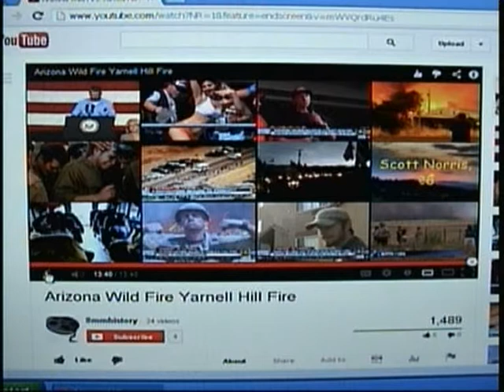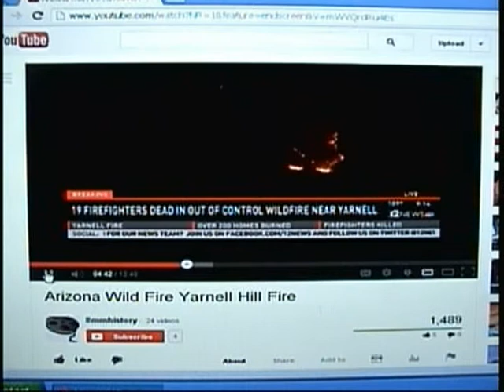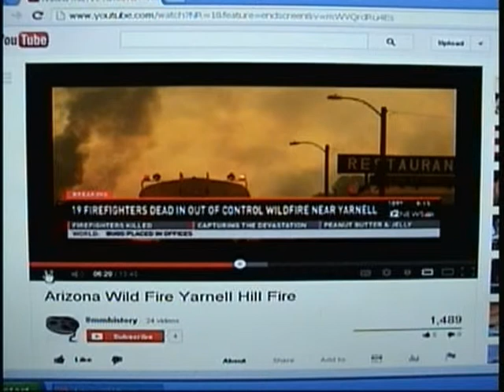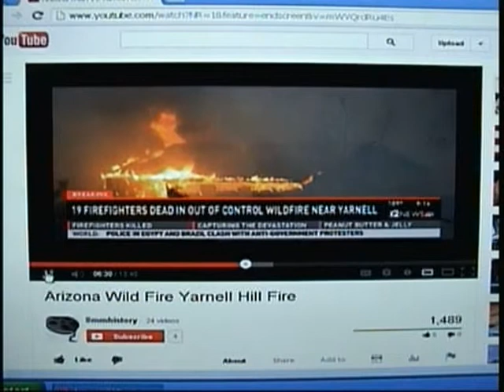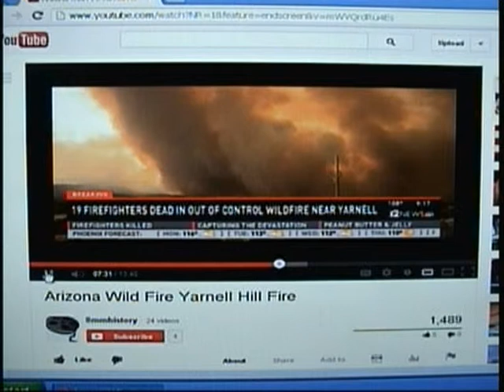Fire Inspired 1